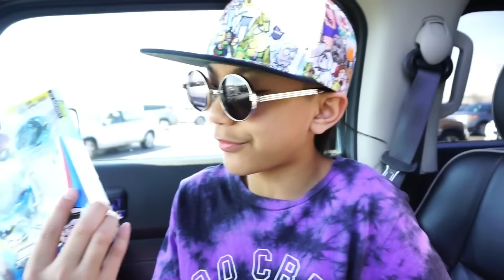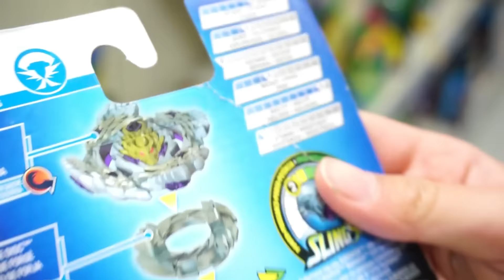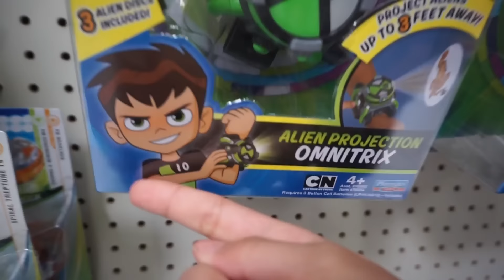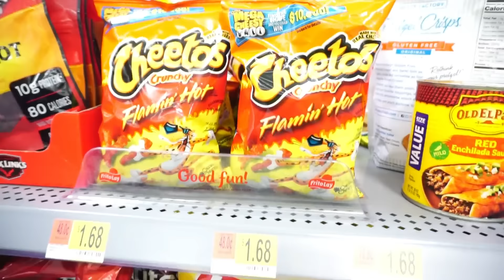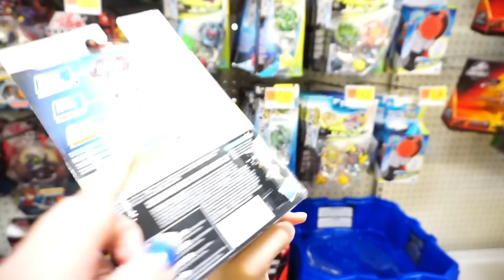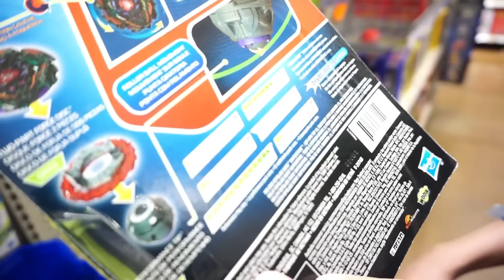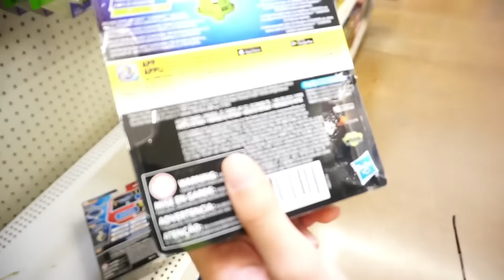THE TOUGHEST BEYBLADES TO EVER FIND! STILL BEYHUNTING FOR TURBO SWITCHSTRIKE WAVE 6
Beyblades Turbo Switchstrike Wave 6 have been the toughest Beys to find! We are toy hunting at 2 Walmart location and still no Beys! Who are the Bleyders in our city emptying shelves across town? Help us find them!

Beyblade Burst Turbo Toy Hunting: The Youtube community have spoken and listed Galaxy Zeutron Z4 to be the worst beyblade ever to hit the earth! Is this true? Only one way to find out is to hunt for this UNDERDOG and let it rip! Let the Bey Hunt begin! Tristan Creative will put another beyblade to the test SO BE A SUBBY BUDDY AND LET'S get right into it...in 3...2..1 BOOP!

HASBRO BEYBLADE TOY HUNTING FOR THE WORST BEYBLADE EVER ON YT & STILL ON THE HUNT FOR TURBO SWITCHSTRIKE WAVE 6.

BEYBLADE ORICHALCUM 03
BEYBLADE WYVRON W3
BEYBLADE GARUDA G3
BEYBLADE AMATERIOS A3

Are we too late? SOLD OUT?! Nerf Beyhunting for Beyblade Burst Turbo Switchstrike Wave 6 at Target and Walmart. We hunt for hottest toy on the block: NERF and Beyblade Switchstrike Wave 6!

Switch up your striking powers with Beyblade Burst SwitchStrike tops. SwitchStrike features affect the way tops behave to help bladers customize the course of battle. Can "burst" into pieces (burst rates vary). First blader to reach 3 points wins. Beyblade Burst tops' components are interchangeable with some Beyblade Burst tops except Beyblade Burst Rip Fire tops. Collect, customize, compete -- over 15,000 combinations! Beyblade Burst SwitchStrike Starter Pack includes 1 Beyblade Burst SwitchStrike top and 1 Beyblade Burst launcher. Scan code on Beyblade Burst SwitchStrike top’s Energy Layer to unleash the top and mix and match with thousands of combinations in the Beyblade Burst app. Let it rip! Set includes 4 individually packaged sets:
1x BEY SST WYVRON W3
1x BEY SST ORICHALCUM O3
1x BEY SST AMATERIOS A3
1x BEY SST GARUDA G3

WE GO BEY HUNTING FOR THE SLINGSHOCK BEYSTADIUM WITH TRISTAN CREATIVE AND HIS MOMAGER MRS. MILKSHAKE!! WE BOUGHT THIS BEYBLADE BURST TURBO SLINGSHOCK BEYSTADIUM with RAIL SYSTEM AT TARGET FOR 34.99 BE A SUBBY BUDDY SO YOU DON'T MISS OUT ON THE UNBOXING COMING SOON! LET'S GO BEY HUNTING IN 3...2..1. BOOP! DRINK THAT JUICY COCONUT!

Send me fan mail!!! write or send me drawings I can display in my studio: Tristan Creative
              Bristol, IN 46507

WHAT! HASBRO SENT US A SURPRISE PACKAGE FULL OF NEW BEYBLADE BURST EVOLUTION SWITCH STRIKE TOYS!!! SEE WHATS INSIDE AS WE UNBOX THIS AMAZING GIFT FROM OUR FRIENDS AT HASBRO!